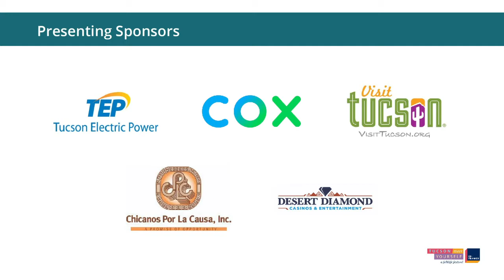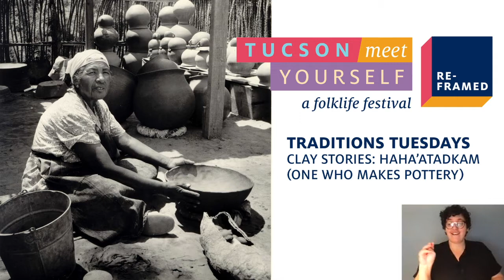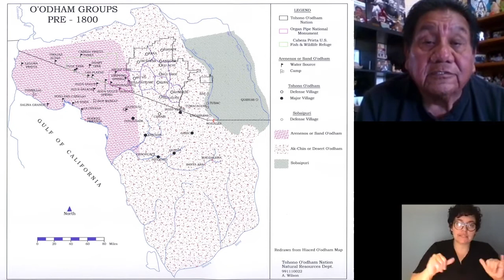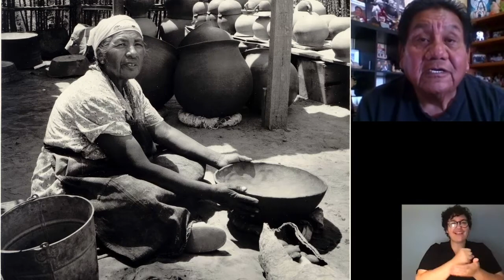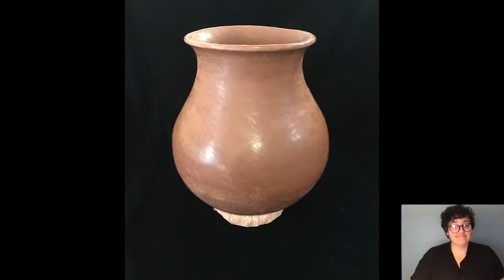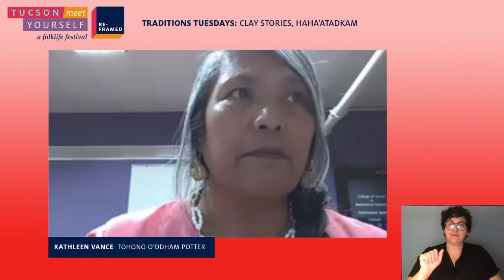Tradition Tuesdays: Clay Stories, Haha’atadkam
Haha’atadkam means “one who makes pottery” in the O’odham language. This artform for both ornamental and utilitarian purposes is a lesser known form of the Tohono O’odham people, who are often celebrated for their basketweaking. In this conversation and demonstration, learn about the history and practice of Tohono O’odham pottery and the story each pot has to tell.
Facilitator: BERNARD SIQUIEROS, Tohono O’odham community member
REUBEN NARAJNO, Tohono O’odham potter
KATHLEEN VANCE, Tohono O’odham potter
This event will be broadcast on TMY’s Facebook page and TMY’s YouTube Channel.
About the presenters:
Bernard G. Siquieros is an enrolled member of the Tohono O’odham Nation recently retired as the Curator of Education at Himdag Ki: Hekĭhu, Hemu, Im B I-Ha’ap, the Tohono O’odham Nation’s Cultural Center and Museum. He has also worked as a counselor, researcher, program coordinator, and education administrator on and off the Tohono O’odham Nation. He is an avid photographer and has contributed immensely to the tribe’s photo documentation efforts at Himdag Ki.
Reuben Naranjo is a Tohono O’odham potter who first learned from his grandmother, Mary Neblina Lewis. He later studied with Alicia Bustamente of S-Gogosik, Sonora, Mexico, and Annie Manuel of Hickiwan, Arizona, to make utilitarian terracotta ollas and white clay friendship pots using colored clay slips and paints. For Reuben, being a potter recalls the first O’odham potter our creator, I’itoi heki hu t-wenag, who first created the O’odham from red clay, water sand and fire. Reuben is a 2016 recipient of the Southwest Folklife Alliance Master-Apprentice Award.
Kathleen (Kathy) Vance is of Tohono O’odham and San Carlos Apache lineage and calls the southern Arizona desert home. Although she grew up in Tucson she moved to the main reservation as a teen and began her foundation on the Tohono O’odham Nation. Kathy has been culturally influenced by a community of people who respect and value the Himdag (O’odham lifeways). In 2000, with other womenfolk, Kathy began working with Alicia Bustamante of El Bajio community located in northern Mexico which is historically O’odham country. Alicia was one of the few remaining traditional O’odham potters. With Alicia, Kathy learned the basic fundamentals of the anvil and paddle method. Alicia encouraged Kathy not to give up and reassured her that great potters have humble beginnings and that each setback is actually growth in this tradition. After Alicia unexpectedly passed away, she met Reuben Naranjo who became a resource and mentor to her.  For the past 14 years, under his teachings and guidance, she continues to produce utilitarian pottery such as; cooking vessels, water ollas, seed jars, effigy pots and whistles.